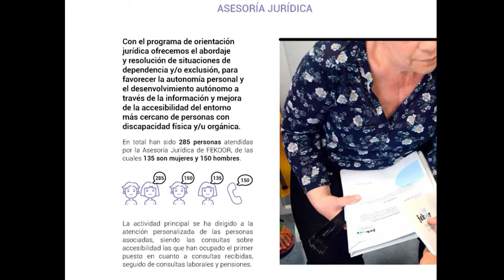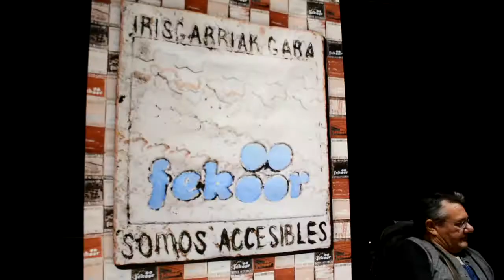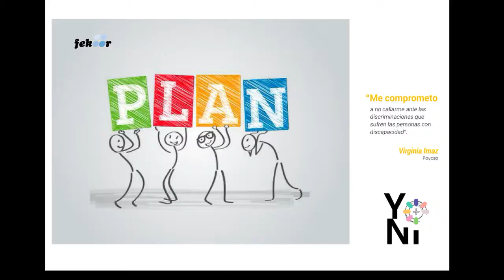FEKOOR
Este vídeo resume un año de actividades y trabajo conjunto para mejorar la calidad de vida de las personas con discapacidad y lograr que podamos vivir vidas plenas e independientes. Ilusión, esfuerzo, trabajo, compromiso...son las señas de identidad del proyecto asociativo que pone en valor la diversidad y las capacidades de todas las personas de Bizkaia.